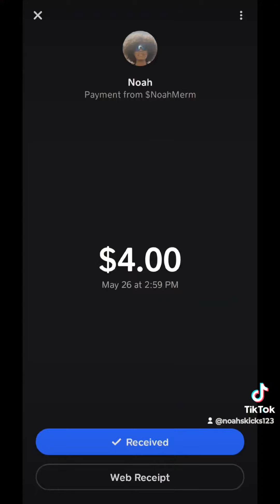meeting up with a crackhead for some shoes 😂 repost of my tiktok